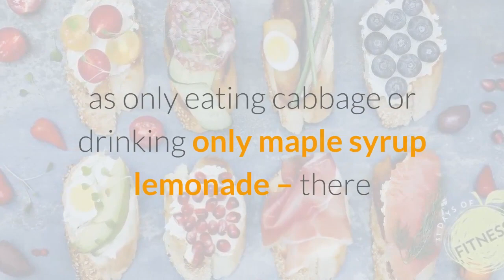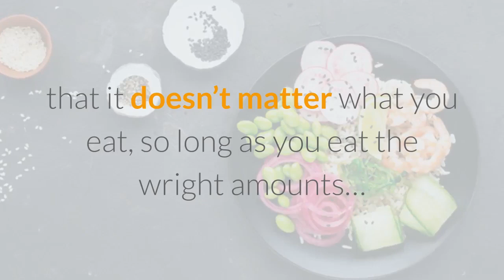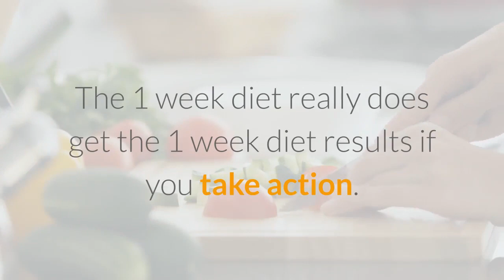The 1 Week Diet Review 2019 - A week of dieting for weight loss is absolutely easy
If you want to own this program at a much cheaper price, please leave an email under the comment section I will give you a coupon.

- The 1 Week Diet is the diet program for safe, rapid weight loss. Based on a decade of scientific research, it promises 6-10 pounds of body fat in just 7 days.
Brian Flatt created this remarkable program. As a trainer, weight loss coach, and nutritionist, he grew tired of seeing clients constantly losing the “battle of the bulge.”
The 1 Week Diet succeeds where other weight loss systems fail because it addresses cellular inflammation, which is the real cause of weight gain, but also because it corrects the questionable information many dieters receive from the mainstream dieting industry.
The diet system has helped thousands lose weight, proving virtually foolproof. Flatt is now able to offer a 60 day, 100% no-nonsense, “lose the weight or it’s free” guarantee with his system.
The complete 1 Week Diet system includes:
- The Launch Handbook – which explains the revolutionary science in plain language. Dieters get a simple, easy-to-follow crash course in the specific nutrients needed to lose fat, increase metabolism, and regain their health and energy.
- The Fat Burning Guide – which reveals how dieters can tailor their rapid weight loss plan to suit their body type. Dieters find exactly what, how, and when to eat each day. This handbook eliminates the guesswork that often accompanies other dieting plans.
- The Progress Workbook – which discusses how a moderate amount of exercise is more than sufficient in the pursuit of fat-loss. Using these groundbreaking workouts, dieters get amazing results exercising only 20 minutes a day for 3-4 days a week.
- The Weight-Loss Motivator Handbook – which enables these unbelievable results by developing the right mindset, allowing dieters to stay motivated on their goals. Cultivating willpower is the key to a winning mindset.

1 week diet,
1 week diet review,
1 week diet scam,
1 week diet program,
1 week diet system,
1 week diet bonus,
1 week diet discount,
1 week diet pdf,
1 week diet ebook,
1 week diet plan,
1 week diet brian flatt,
1 week diet reviews,
1 week diet for weight loss,
1 week diet transformation,
1 week diet plan to lose weight,
1 week diet meal plan,
1 week diet plan to lose 5 kgs,
1 week diet food,
1 week diet and exercise,
1 week diet and exercise plan to lose weight,
1 week liquid diet before and after,
1 week diet before and after,
1 week diet review 2019,
1 Week Diet Plan Review 2019,